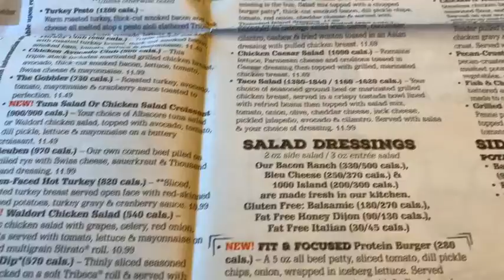VLOGMAS DAY 8: DECORATING THE CHRISTMAS TREE!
WHAT UP SQUAD! IT’S BEGINNING TO LOOK A LOT LIKE VLOGMAS! AHH! I’M SO EXCITED TO DO VLOGMAS! IT’S SO MUCH FUN AND CHALLENGING! I’M ALWAYS UP FOR A CHALLENGE! IN TODAY’S VLOG, I DECORATED MY CHRISTMAS TREE!

1. Like this post!
2. Must be following me
3. Comment an “iPhone” emoji

Winner will be chosen at random and contacted privately through DM

Good Luck!

**I'M PART OF A NEW TEAM KNOWN AS LIVEYOURSNOW*

1.Twitter: @alexistalejo
2. Instagram: @alexis.t.alejo & @aaphotography310